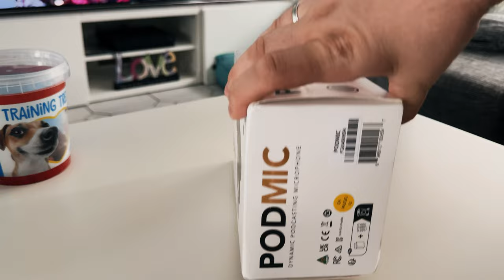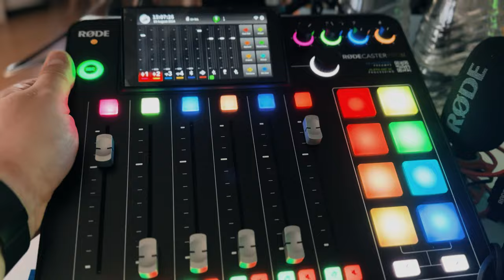Neue Tools und Gadgets für Daheim 😍 | Weekly #27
Alles unbezahlte Werbung ihr lieben Liebenden. Aber endlich hat das Rode Equipment Doma erreicht und er ist sichtlich zufrieden. Fürs Filmen gab es auch das ein oder andere Hilfsmittelchen und einiges mehr. Leider leider war die Woche vollgepumpt mit workload so dass wir kaum die Kamera im Anschlag hatten euch einen gescheiten Weekly Vlog abzuliefern. Jedoch haben wir es hier auf ein paar Minuten geschafft 😚